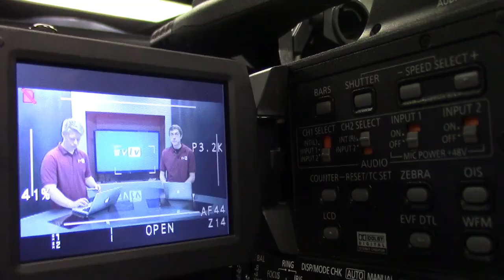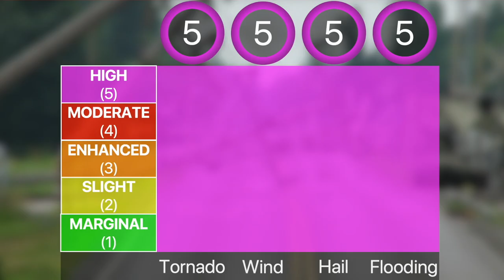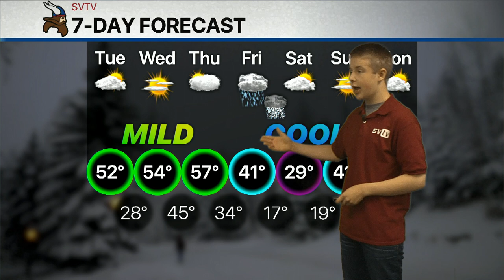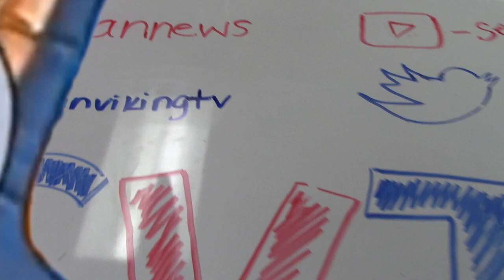1-7-20 SVTV Daily News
Anchor: Sophie
Director: Chase
Weather: Josh